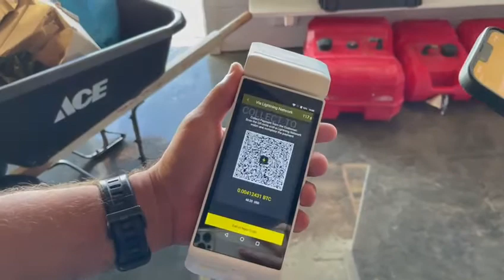[XPOS Merchant Series] Scuba Shop in Roatán, Honduras 🇭🇳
Pay your scuba diving fee with BTC thru LightningNetwork on web3 payment device XPOS!

Visit PundiX XPOS merchant in Roatán, Honduras, to enjoy the sun, the waves🌊, and paying with crypto 😎